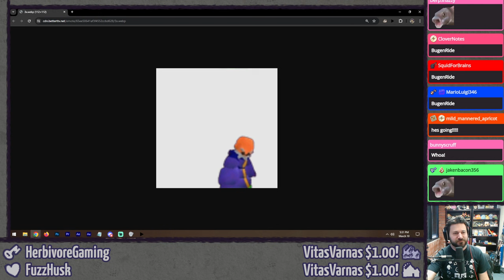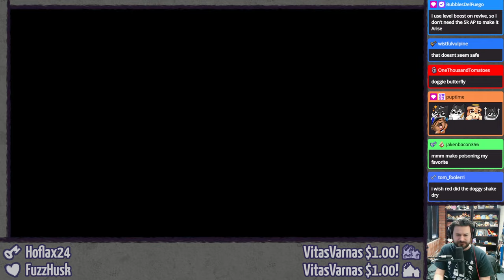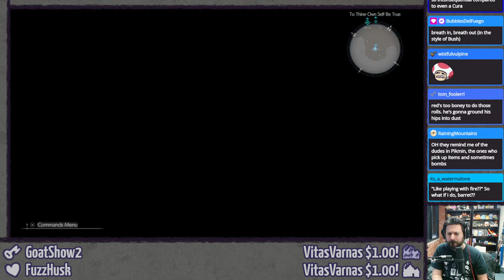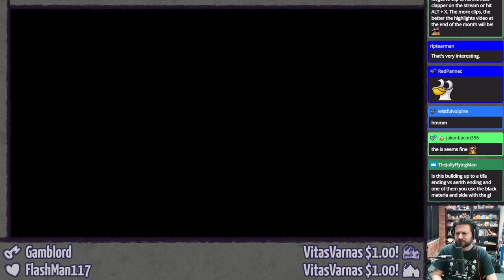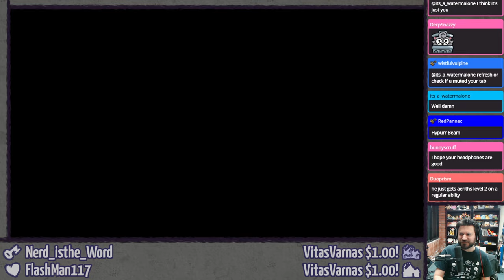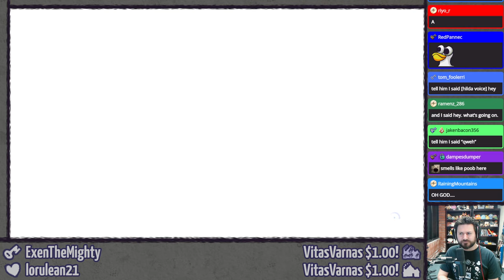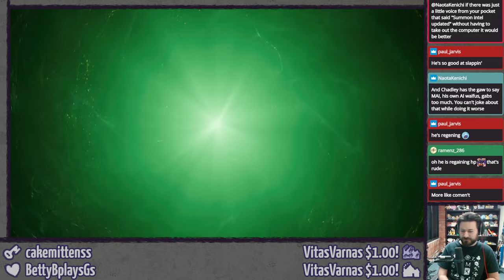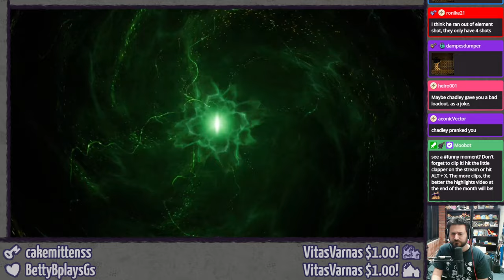FINAL FANTASY VII REBIRTH (Pt. 7 - Chaos in Cosmo Canyon) ⫽ Barry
let's go say hi to grandpa!

0:00 HimSpin
5:23 suh
51:18 Final Fantasy VII Rebirth